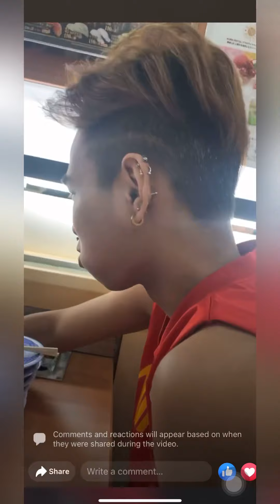Fathers Day celebration | Single Mom version